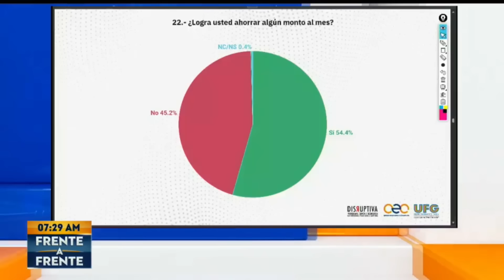Se profundiza PLEITO al interior del FMLN//Ronal Umaña sería el nuevo secretario del nuevo partido.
-Se agudiza pleito al interior del FMLN.
-Ronald Umaña se perfila como SECRETARIO GENERAL del nuevo partido CAMBIO TOTAL.